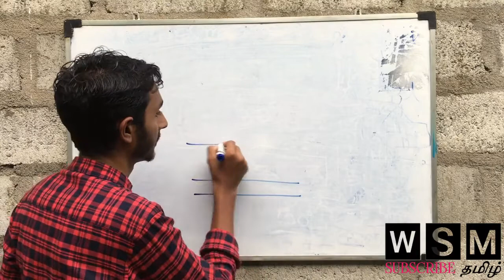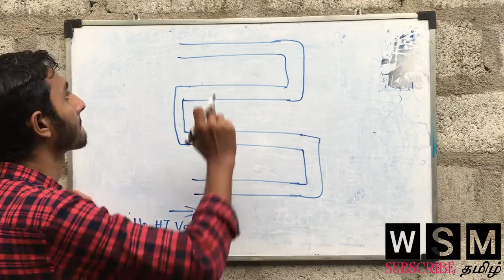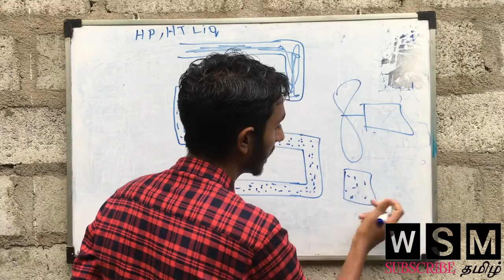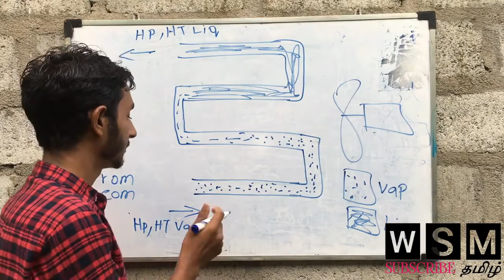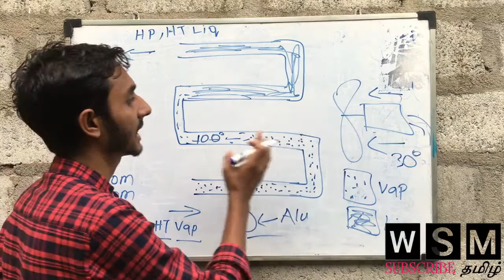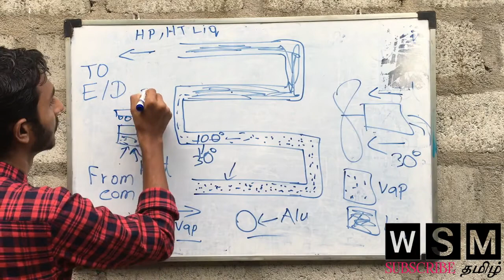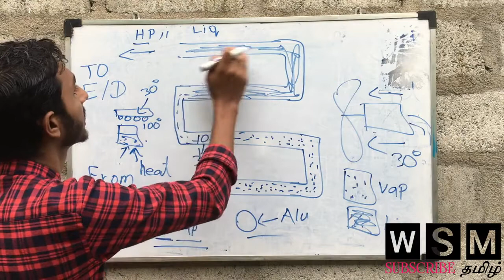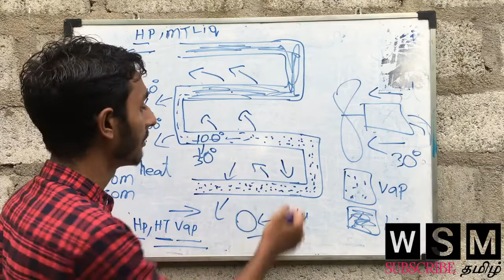AC CONDENSER WORK in Tamil (class 7)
AC CONDENSER WORK

Experiments with

Working of a Refrigerator and refrigeration principle behind it is explained with help of animation in a logical way in this video. Concept of Vapor compression cycle, throttling & C.O.P, use of evaporator, condenser and compressor are also well explained in this video.

air conditioning in tamil
ac compressor working animation
refrigerator working animation in tamil
how refrigerator compressor works
refrigeration system in ship
refrigerator parts
refrigerator working animation malayalam
refrigeration repair
working of refrigerator class 11
refrigeration cycle malayalam

Have you ever wondered how the refrigerators in your home work? Refrigerators, which have become an integral part of every household, work based on some simple and interesting scientific principles. Beginning with a basic refrigerator model, this video will elaborate on the operation of modern refrigerators, along with the secrets behind their high energy efficiency.
Vapour compression refrigeration cycle explained in tamil refrigerator working explained easy way in tamil language.. Latent heat removal is the main process How the refrigerator works.

condenser tamil
condenser vs capacitor
working of refrigerator
air conditioner working animation
types of condensers
condenser animation
steam condenser working animation
air cooled condenser
condenser vs evaporator
condenser in fan

capillary tube working animation
capillary tube working principle
capillary electrophoresis working

explained about Capillary Tube with it schematic diagram,basic,construction,working,advantages,disadvantages.
This video will Explain about, what is expansion device?? and how it works?? why Expansion necessary in Refrigeration system?? and how expansion done? Expansion Device Throttling Device Capillary Tube Refrigerator Heat ventilation and air conditioning what is Condenser?? How it works?
capillary tube how work why use Refrigeration cycle in capillary which type ac fridge how many size
New Technician Helpful video Air conditioner ya Refrigerator cycle very important part capillary tube how work why use Refrigeration cycle in capillary which type ac fridge how many size use learn
ac repairing work for new technician and for helping Yah video me HVAC ko repair karne ke liye banaya gaya hai bahut hi achha video

ac aluminium condenser vs copper condenser tamil
aluminium condenser repair
fridge cooling coil change tamil
refrigerator condenser coil replacement
ac condenser leak test
refrigerator evaporator coil
deep freezer cooling coil change
refrigerator evaporator leak repair
fan condenser repair
lg double door fridge heater change

Split AC Low cooling gas leak how open evaporator coil leak repair Brazing learn politically Hindi
How to repair a evaporator coil.
How to recoil single door evaporator unit of refrigerator?
R
ADD TO QUEUE
How To Repair Leaked Refrigerator's Evaporator Coil
refrigerator evaporator coil freezing up defective defrost timer heater fault how test learn repair
Replacing Evaporator HVAC Repair
How to replace an evaporator coil step by step

WATCH LATER
ADD TO QUEUE
How To: Samsung Evaporator Assembly DA96-00020Q
Refrigerator Repair | Fridge Repair In Hindi Urdu | Refrigerator Evaporator Change/ Leak Repair Hack
HydroKleen Air Conditioner Clean Demonstration